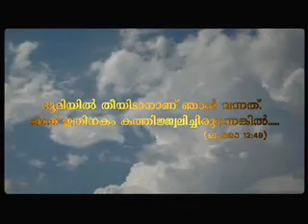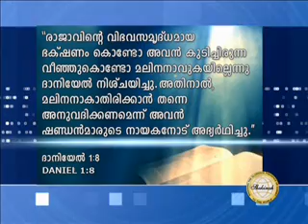Santhosh Karumathra - Mahathwathin Saannidhyam - Theerumaanagale Aadharikkunna Daivam(118)